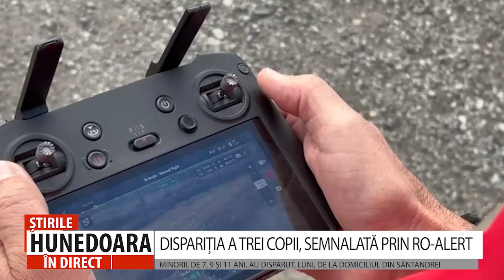DISPARIȚIA A TREI COPII, SEMNALATĂ PRIN RO-ALERT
MINORII, DE 7, 9 ȘI 11 ANI, AU DISPĂRUT, LUNI, DE LA DOMICILIUL DIN SÂNTANDREI